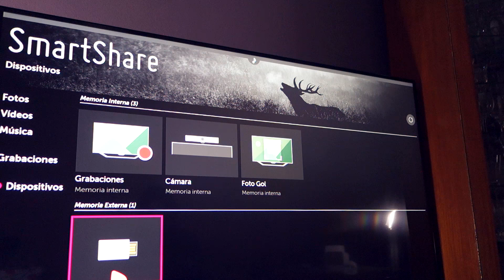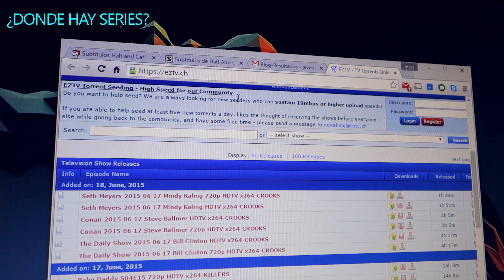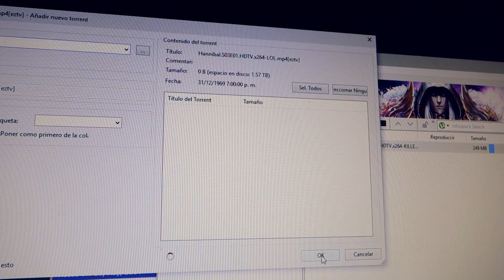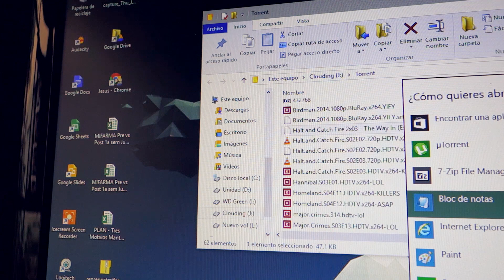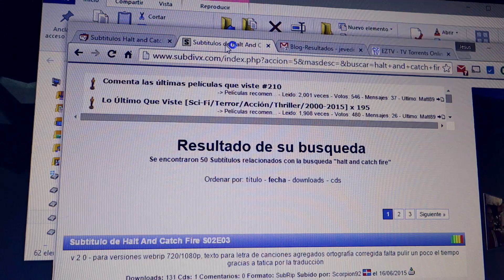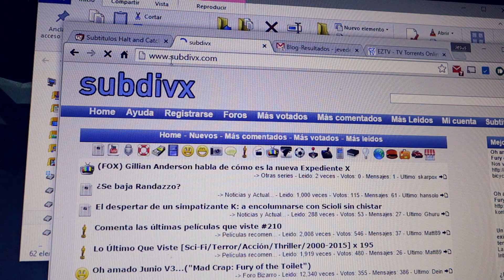La manera más sencilla de subtitular series y películas para ver en tu Smart TV !!°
Este video es el inicio de una serie de tutoriales para ayudarte a sacarle el mayor provecho a un Smart TV, o antojarte a comprarte uno. En este cuarto video cuento algunos tips y recomendaciones sobre el uso correcto de USBs para fotos, música y video. Además, te enseño a subtitular tus series y películas favoritas descargadas de Internet.

Mira este post para que tengas los links a los servicios que menciono en el video: